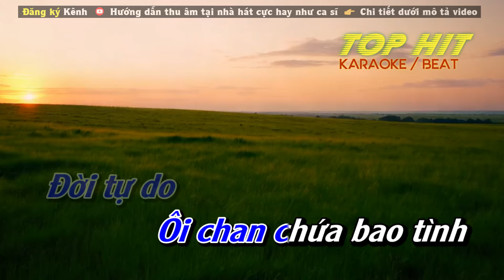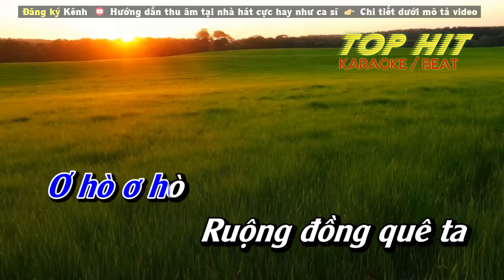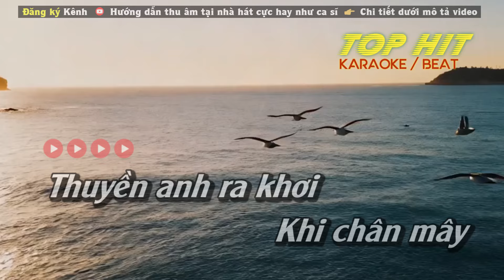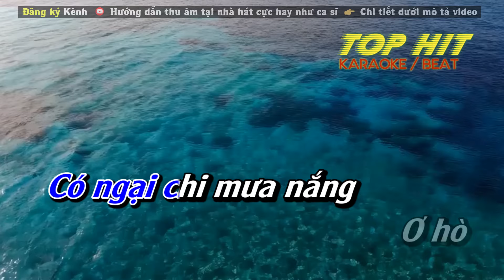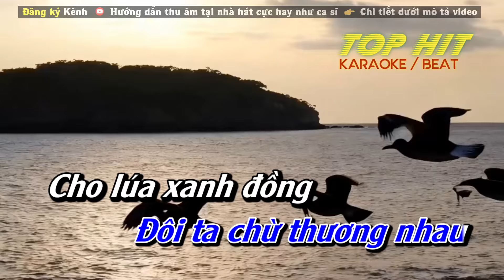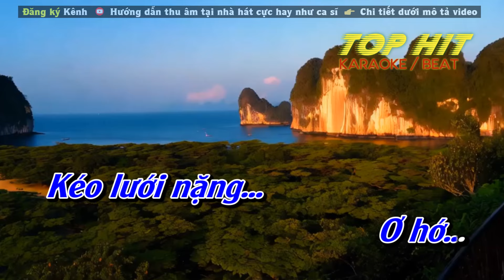Tình Ta Biển Bạc Đồng Xanh Karaoke Tone Nam Nhạc Sống Phối Mới Dễ Hát | Top Hit Karaoke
Tác giả: Hoàng Sông Hương